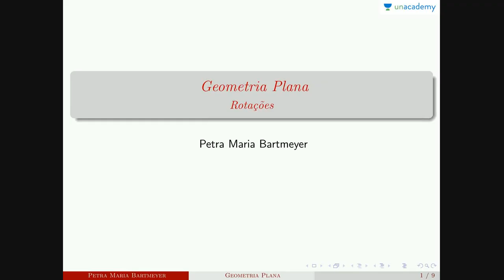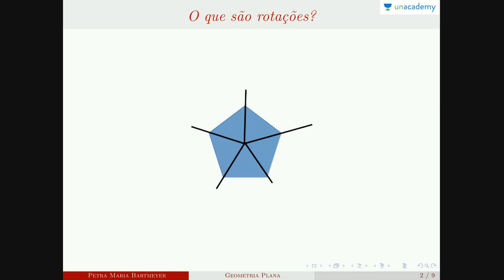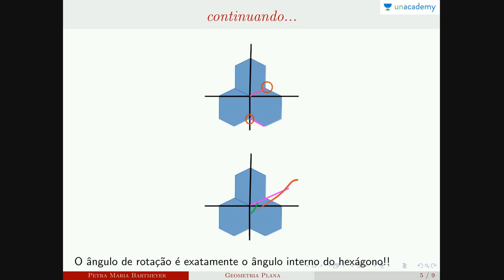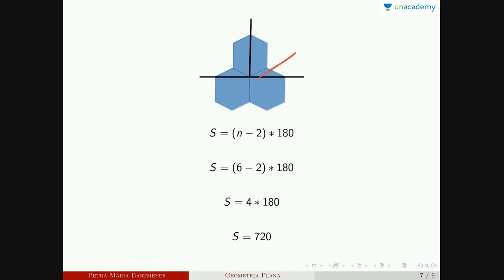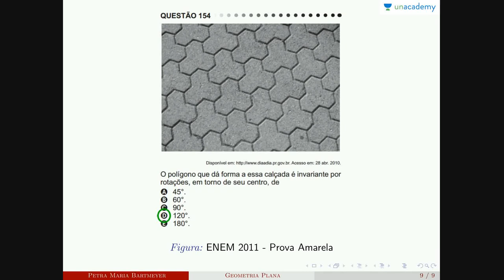Geometria Plana para ENEM | Aula 8 - Rotação de polígonos | Petra Maria Bartmeyer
Geometria plana para o enem é um curso da Petra Maria Bartmeyer para o ENEM. Ele visa dar aos alunos o melhor treinamento para quebrar o ENEM com facilidade. A geometria é um ramo da matemática que trata de questões de forma, tamanho, posição relativa das figuras e as propriedades do espaço. Embora a geometria tenha evoluído significativamente ao longo dos anos, existem alguns conceitos gerais que são mais ou menos fundamentais para a geometria. Estes incluem os conceitos de pontos, linhas, planos, superfícies, ângulos e curvas, bem como as noções mais avançadas de coletores e topologia ou métrica.

Neste curso você estará aprendendo:
Lição anterior: Geometria Plana para ENEM Aula 7 Ângulos internos de polígonos regulars

Próxima lição: Geometria Plana para ENEM Aula 9 Volume de cilindros

4. Conjunto Numéricos - Petra Maria Bartmeyer
5.  Números primos - Petra Maria Bartmeyer